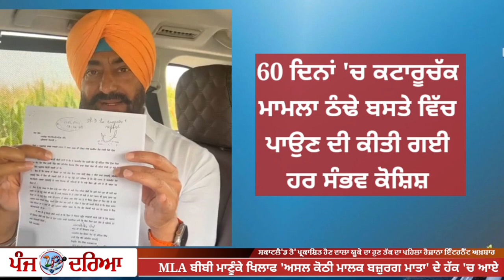ਖਹਿਰਾ ਨੇ 'ਬਦਲਾਅ' ਨੂੰ ਪਾਈਆਂ "ਲਾਈਵ ਲਾਹਣਤਾਂ" ▪️NRI's ਨੂੰ ਦਿੱਤਾ ਖਾਸ ਸੁਨੇਹਾ ▪️Punj Darya UK